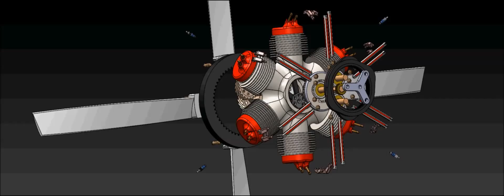Radial Engine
Radial 6 Cylinder Engine drawn with SolidWorks.